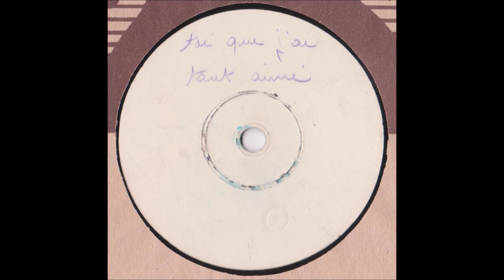Luce Bert " Toi que j'ai tant aimé " 1946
Luce Bert   " Toi que j'ai tant aimé  "
orchestre dirigé par Pierre Guillermin avec chœurs
disque 78 tours épreuve Sofradi matrice 2425 d'Avril 1946